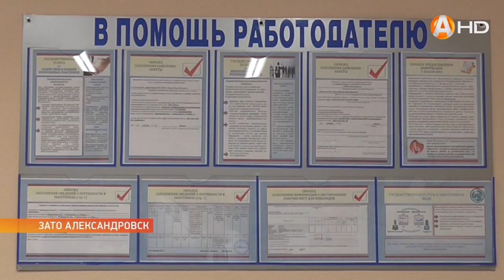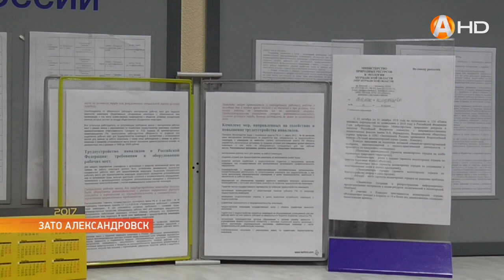Век живи – век учись, чтобы быть востребованным на рынке труда